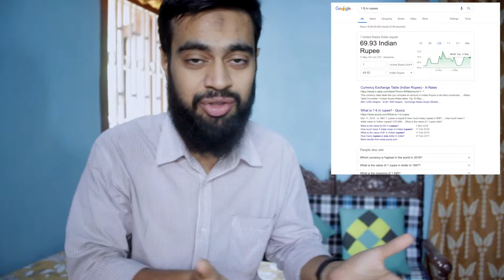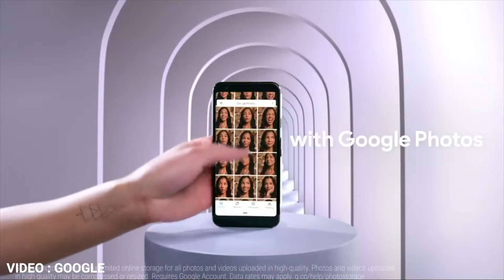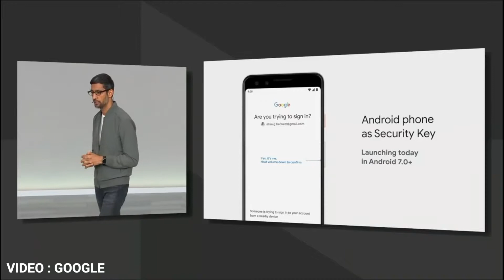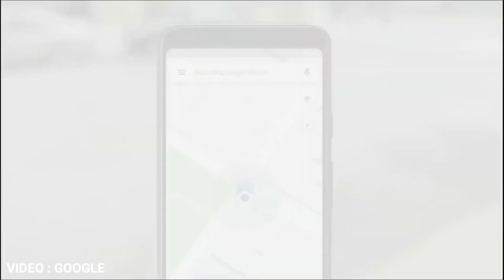Before Buying Pixel 3A